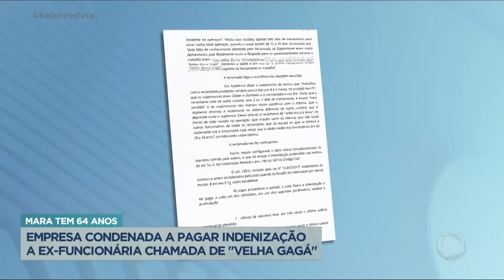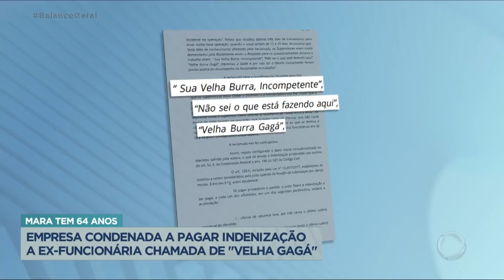Empresa de telemarketing é condenada a pagar indenização por etarismo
Uma empresa de telemarketing foi condenada a pagar indenização a uma ex-funcionária de 64 anos que foi humilhada por causa da idade. Ao pedir ajuda no trabalho Mara Silva era chamada de velha burra e gagá, ofensas que ela ouviu inclusive dos próprios supervisores. Mara era bancária, mas decidiu parar de trabalhar para cuidar da família e depois que o marido morreu ela precisou voltar ao mercado de trabalho.